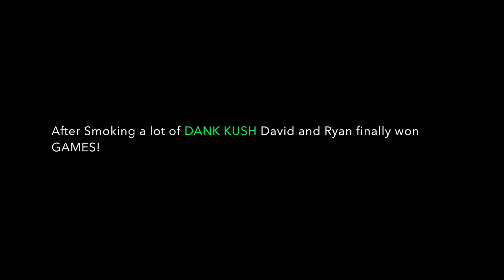420 EPISODE FEAT WEED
for the awesome intro